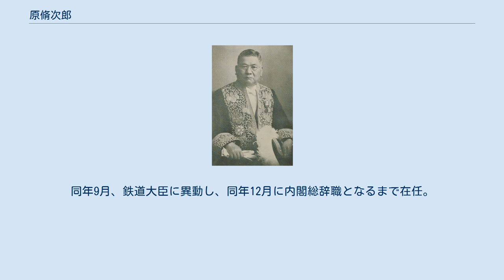原脩次郎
茨城県選出の衆議院議員_(帝国議会)
大礼服の原 原 脩次郎（はら しゅうじろう、1871年7月1日（明治4年5月14日） - 1934年（昭和9年）3月6日）は、明治から昭和期の実業家、政治家。
衆議院議員、拓務大臣、鉄道大臣。
 現在の京都府綾部市で原虎好の二男として生まれる。
1884年（明治17年）3月に綾部小学校を卒業し、その後、1886年（明治19年）まで代用教員を務める。
1892年（明治25年）、弁護士事務所に入り、1893年（明治26年）、東京法学院に入学するも後に退学。
 1896年（明治29年）、台湾新竹法院雇となり、裁判官心得に進む。
1901年（明治34年）6月、台南県弁務署長に就任。
同年11月、台湾総督府警視・保安課長に就任し、1904年（明治37年）12月に退職した。
 その後、実業家に転じ、1906年（明治39年）12月、台湾東部拓殖支配人となる。
1910年（明治43年）8月、台東拓殖合資会社を設立し代表社員に就任。
さらに、台東拓殖製糖株式会社取締役、花蓮港電気株式会社社長などを務めた。
 政界にも進出し、妻の実家のある茨城県から1912年（明治45年）5月の第11回衆議院議員総選挙に出馬し当選。
1920年（大正9年）の総選挙で一度落選するものの1924年（大正13年）の総選挙で返り咲き、1932年（昭和7年）2月の総選挙で落選するまで6回の当選を果たした。
 1931年（昭和6年）4月、第2次若槻内閣の拓務大臣に就任。
同年9月、鉄道大臣に異動し、同年12月に内閣総辞職となるまで在任。
その他、立憲民政党総務、顧問を務めた。